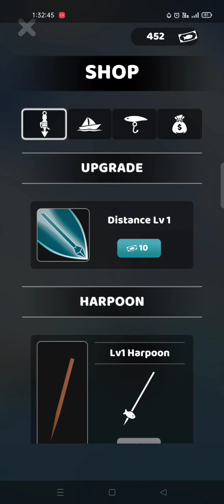WANTED FISH l l All Games Player